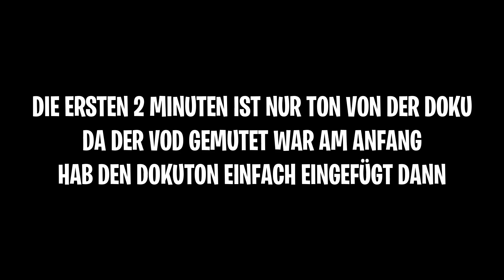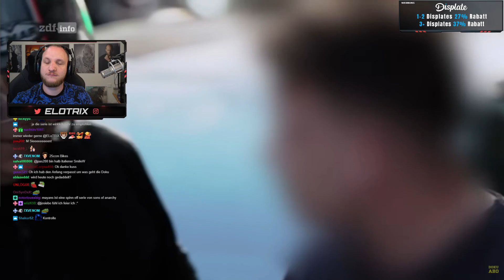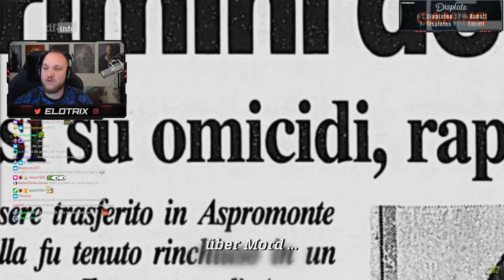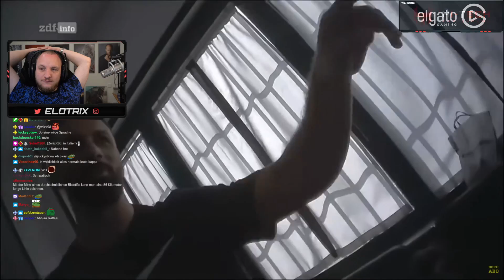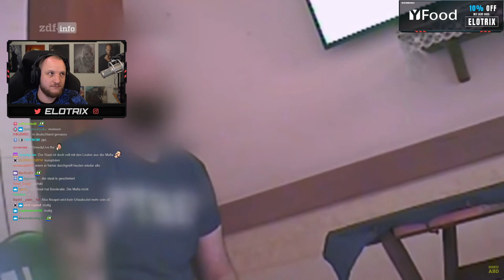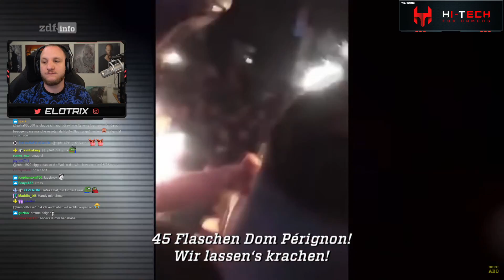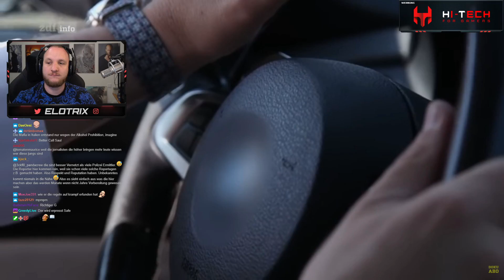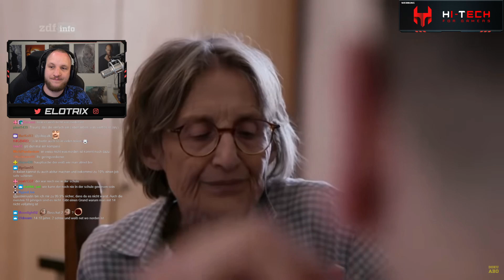Jung, brutal und skrupellos. Die neuen "Baby Bosse" der Mafia - REAKTION | ELoTRiX DOKUSONNTAG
✂️ Cutter
 Raphael